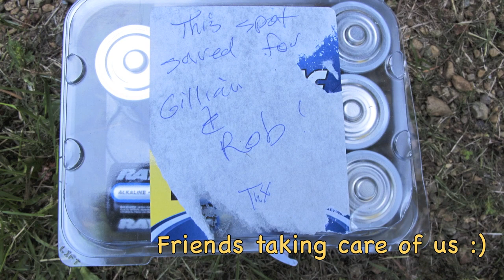2012 early July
Life on Gabriola and Hornby Island Family Deaf Camp featuring Merlin's first time wall climbing.